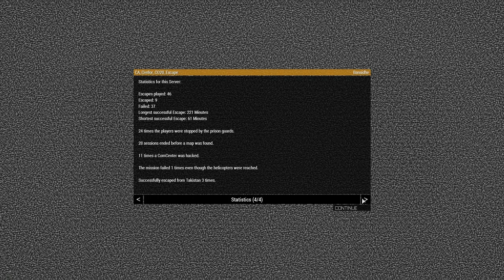Combined Arms | Escape [Episode 6] Takistan | Arma 3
Just a short-lived, failed attempt at escaping Takistan.